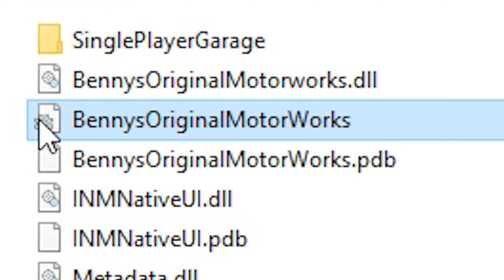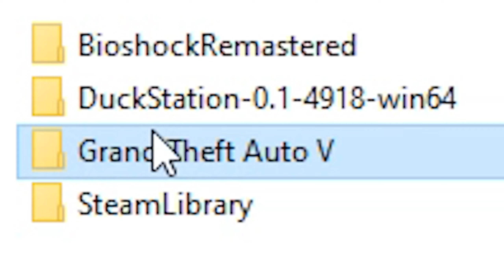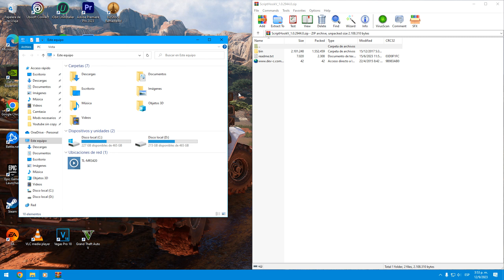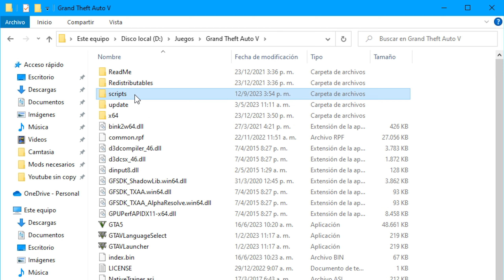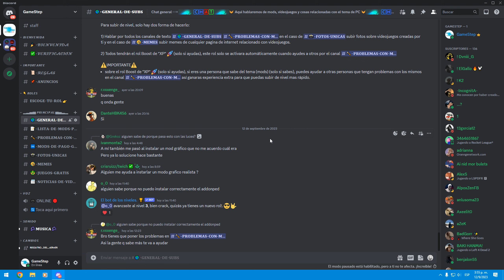Mod de los GARAJES para GTA 5 | GTA V MODS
Hola amigos, hoy les enseñare como instalar el mod
de los garajes para gta 5, tendremos una gran cantidad
de espacios donde guardar muchos autos, aparte de
poder llamar al mecanico para que nos traiga cualquier
vehiculo que tengamos en nuestro almacen. espero
que les guste mucho!!

▬ ▬ ▬ ▬ ▬ ▬ ▬ ▬ ▬ NECESARIO ▬ ▬ ▬ ▬ ▬ ▬ ▬ ▬ ▬

▬ ▬ ▬ ▬ ▬ ▬ ▬ ▬ CAPITULOS ▬ ▬ ▬ ▬ ▬ ▬ ▬  ▬ ▬

- Intro 0:00
- Como funciona el mod 0:54
- Bugs 3:46
- compatibilidad 4:01
- ¿Como descargar? 5:46
- Instalacion 6:33

▬ ▬ ▬ ▬ ▬ ▬ ▬ ▬ MIEMBROS ▬ ▬ ▬ ▬ ▬ ▬ ▬ ▬ ▬